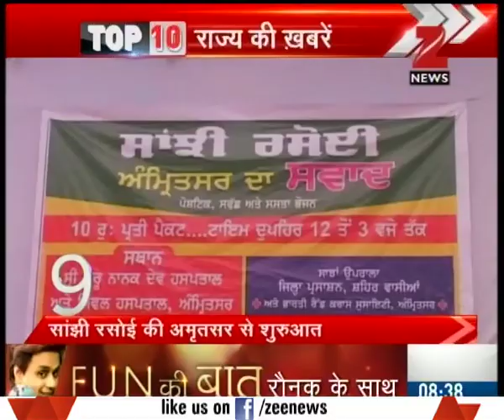Over 6 kg of heroin seized by BSF officials from Amritsar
Over 6 kg of heroin seized by BSF officials from Amritsar. Watch the full segment for more details.